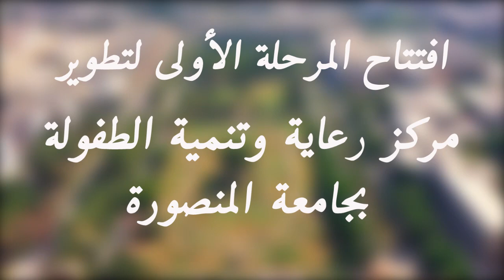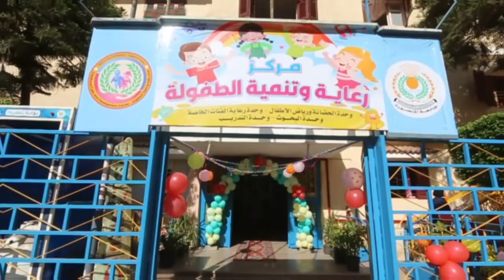رئيس جامعة المنصورة يفتتح المرحلة الأولى من أعمال تطوير وتأهيل مركز رعاية وتنمية الطفولة